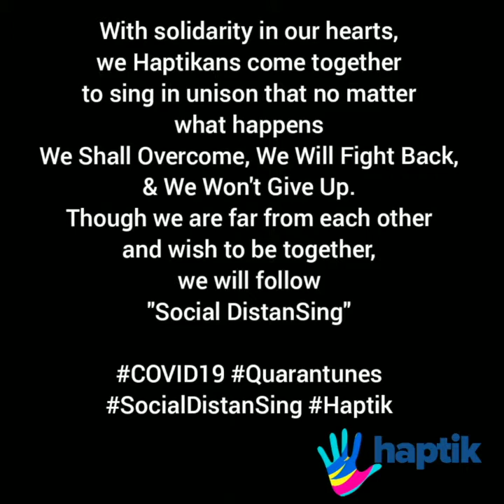We are the World - A musical ode by team Haptik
Adversity brings us closer. Using melody and music, we come together in spirit to spread the message of togetherness. Watch team Haptik present this lovely rendition of ‘We are the World’ to state that we are in this together and will come out stronger.
A special mention to the vocalists - Aaron Nyzil D'souza, Jagrat Desai, Nitin Mathai, Anand Ramachandran & Joanita Borges Lawrence